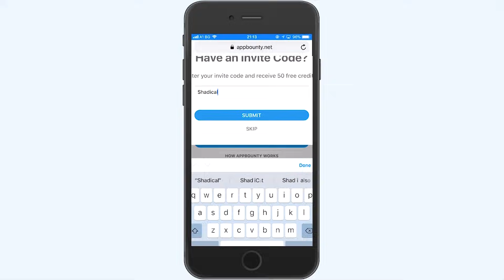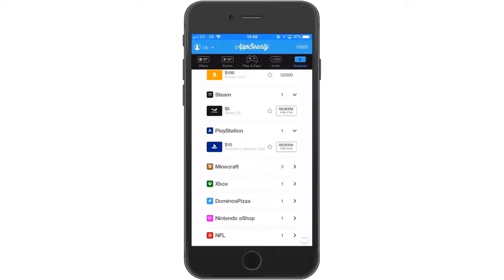10 minutes of shadical raging in fortnite..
In this Shadical video 10 minutes of Shadical raging in Fortnite..

Follow all of these & I'll sub back! (doing RIGHT NOW)

Team Forknife

This video is Family Friendly PG Clean For Kids.

if ur reading this comment "legend" and i'll heart you! :D